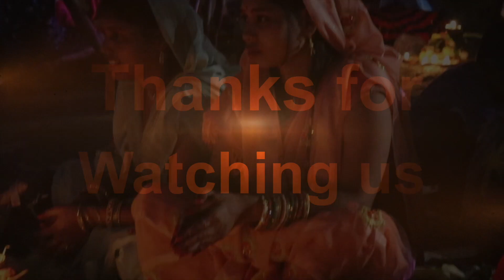Juhu Mumbai Chhath Puja Mahotsav | सूर्यास्त अर्घ्य | Chhath 2022 | Swarit Studio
Audio Video-Swarit Studio
Produced By: Swarit Studio
Music Label / Publisher :- Swarit Studio Production